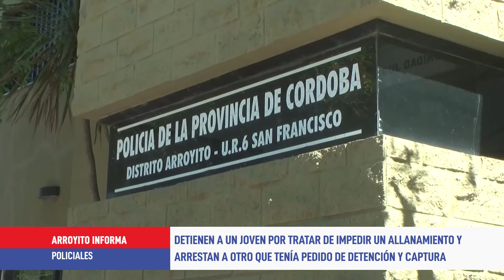Detienen a un joven por tratar de impedir un allanamiento y arrestan a otro